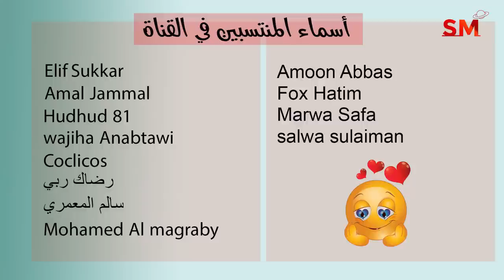توقعات الأبراج اليوم الإثنين 19 أيلول سبتمبر 2022 سعيد مناع